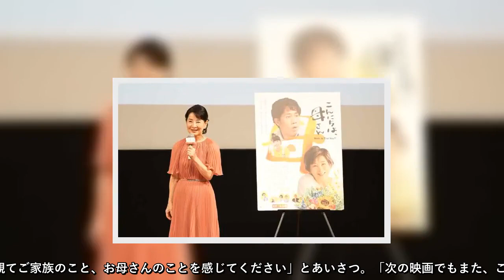吉永小百合が映画館のない長崎・五島列島で主演映画の上映会＆舞台あいさつ 再訪を誓う[24/24]